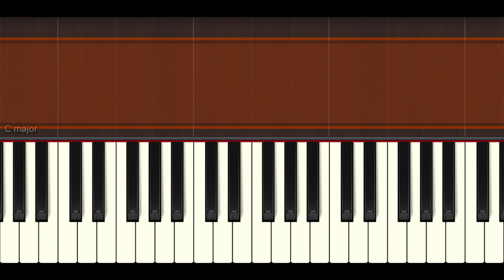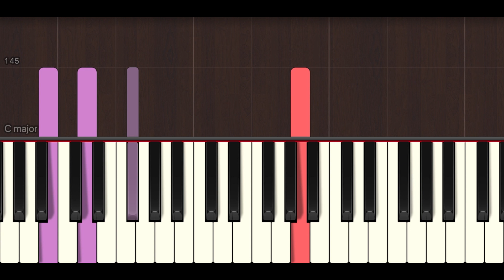How To Play "Mere Yaaraa" (Easy) from Sooryavanshi | Bollypiano Tutorial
Learn how to play "Mere Yaaraa" (Easy) from Sooryavanshi | Bollypiano Tutorial by Kaushik-Guddu & Akash.

Become a Bollypiano member and gain access to:

• 1,600+ accurate and downloadable music sheets & MIDI files at discounted rates